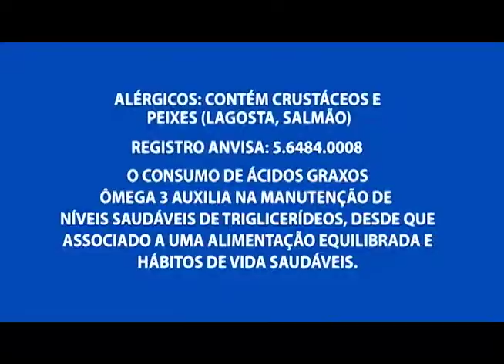Aprenda a fazer um delicioso hambúrguer de lentilha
03º BLOCO AGORA 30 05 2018 - Aprenda a fazer um delicioso hambúrguer de lentilha